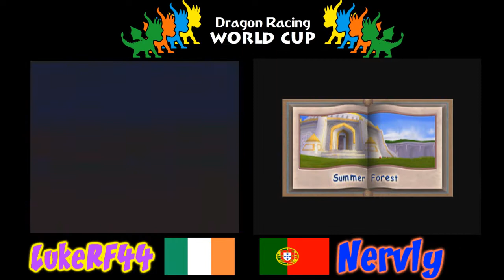DR-WC Round 1 Group A | LukeRf44 vs Nervly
Game: Spyro 2: Ripto's Rage
Goal: Get box opening orb in Sunny Beach, Ocean Speedway Orb and all orbs in Aquaria Towers. No glitches or skips